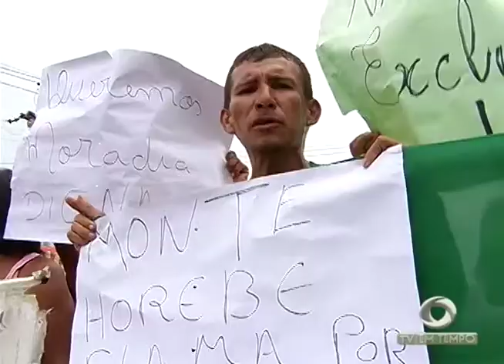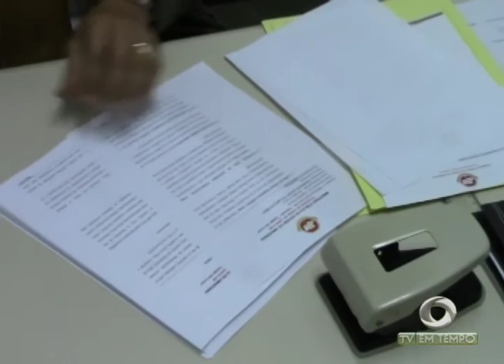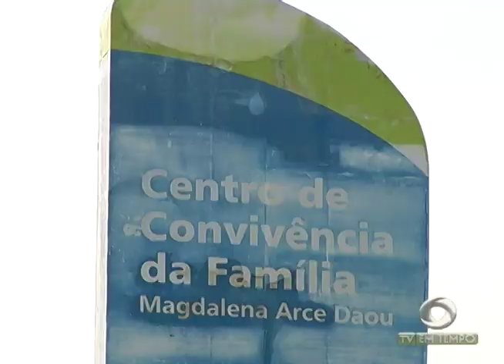Invasores de área na zona leste fazem manifestação reivindicando a posse do terreno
01º BLOCO JORNAL 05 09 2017 - Invasores de área na zona leste fazem manifestação reivindicando a posse do terreno